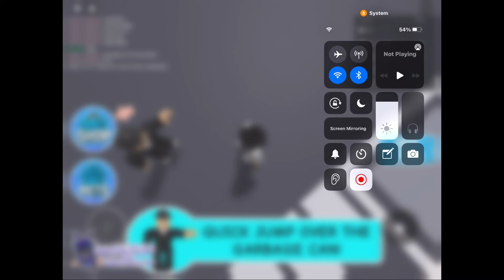Escape The Bank Obby With Friends!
WHATS UP GUYS, WELCOME TO LSB SQUAD.

YxngLimix, King Siri, and Bee ... we are a gaming trio, just three brothers who enjoy gaming and other fun & cool stuff

***Our intro song "Boss" is original, written produced and sung by King Siri and YxngLimix***

SOME CONTENT TO LOOK OUT FOR ON OUR CHANNEL:

GAMING
MOVIE/SERIES REVIEWS
YOU TUBE VIDEO REACTIONS
ASMR
DRAWING/ART
ORIGINAL MUSIC
REVIEWS
EXPERIMENTS

JOIN US ON ROBLOX, OUR INFORMATION IS ON THE ABOUT PAGE

***original music from our channel cannot be used without the permission of LSB SQUAD, violators will be reported to YOU TUBE***

Peace,